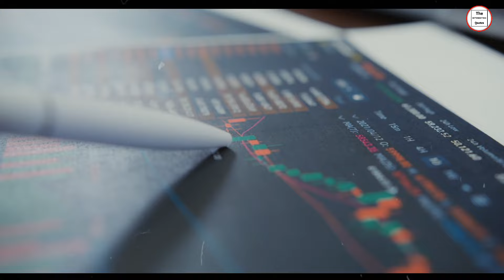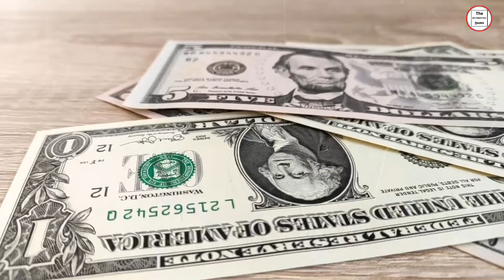अब हुआ हिसाब बराबर | बाप बाप करने लगा बांग्लादेश | Ankit Awasthi Sir video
Ankit awasthi today
Oman India development India in action India russia Trade all india trading in world India Defence Industries latest update russia india bileteral trade
Ankitawasthisir

Ankit Awasthi Sir video
indian defence news
Ankit Awasthi Sir new video
gk drishti
gk drishti video
Gk Drishti New video
gk study adda
india vs Pakistan news
india china news
indra tiwari tutorial
study GK adda
Study GK adda
IND news
defence news
american fighter jet F-15EX
fighter jet F-15EX
F-15EX fighter jet
america vs japan
america vs india